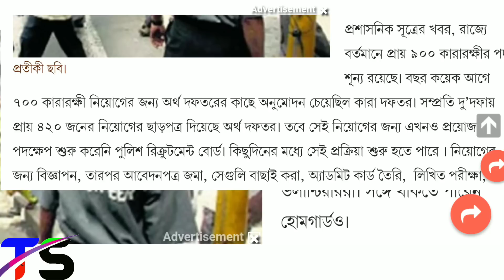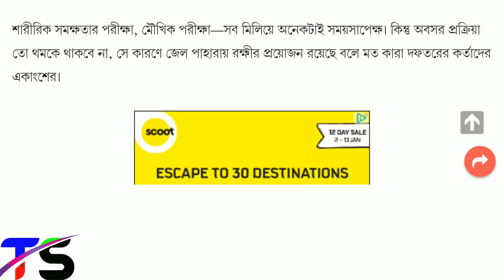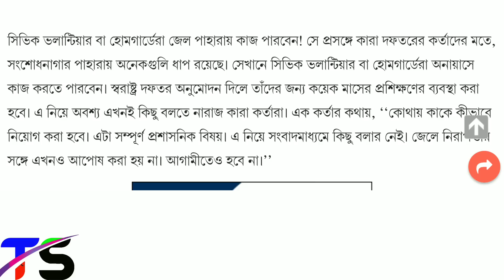সিভিক ভলান্টিয়ার দের জন্য সুখবর! জেল পাহারাতে সিভিক ভলেন্টিয়ার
Greetings for Civic Volunteers! Civic Volunteer Civic Volunteer to guard the prison